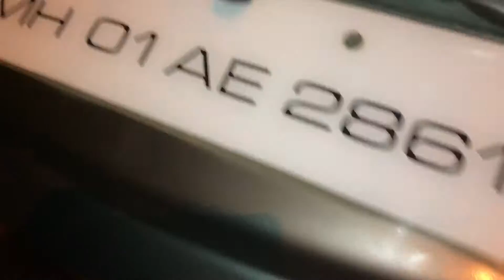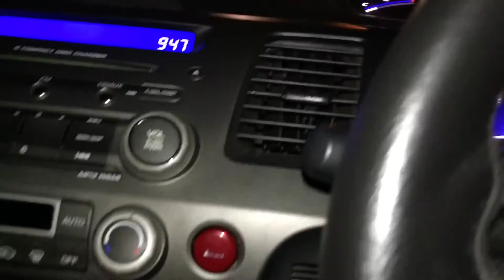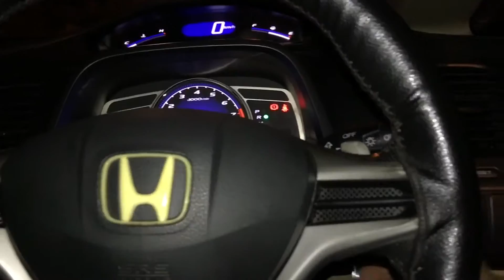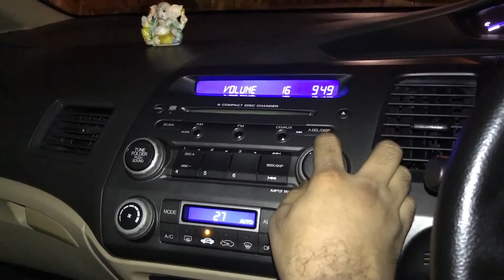Honda Civic 2007 - Best in class interior and exterior after 13 years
Earlier 2007 Honda Civic Automatic Model
Performance is superb even after 11 years of driving.
Average is almost 8 KMPL on City.